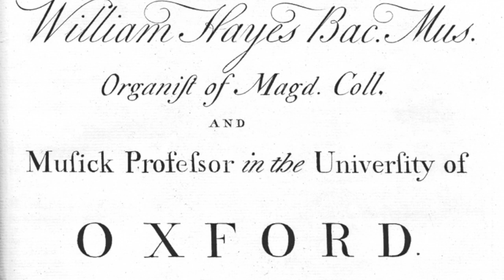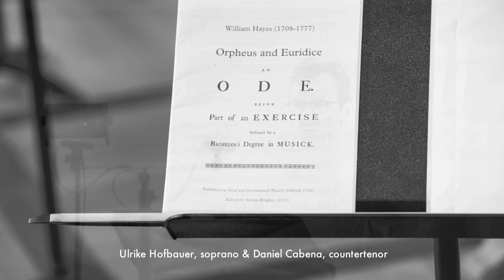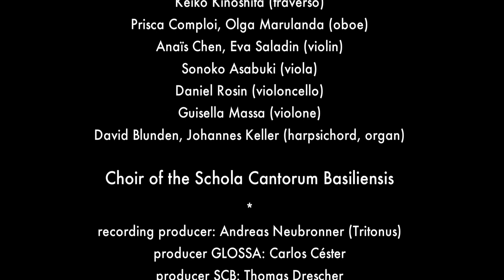Anthony Rooley records William Hayes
Photographs by Susanna Drescher, made during the recording sessions for the new album with music by William Hayes on the Glossa - Schola Cantorum Basiliensis series. Release February 2013.